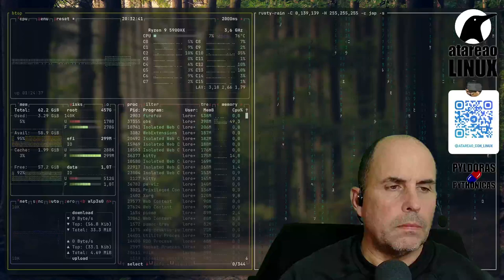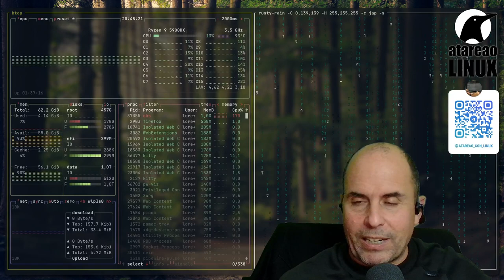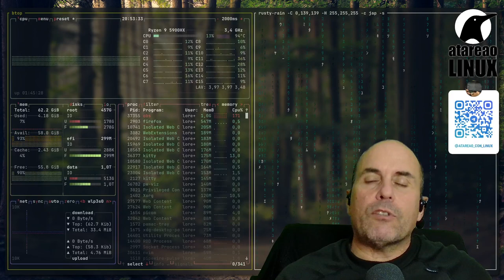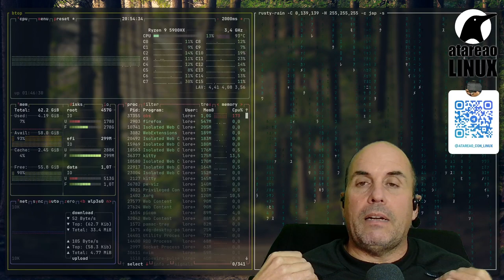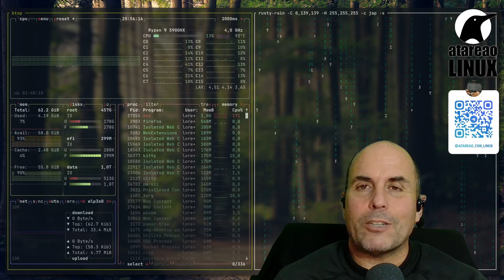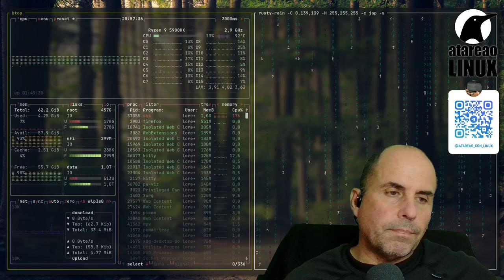482 - Podman Desktop existe o el que tiene podcast se equivoca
El episodio 478 del podcast titulado Adiós docker bienvenido podman lo dediqué a la migración que estaba emprendiendo de Docker a Podman en linux para adoptar este segundo como mi medio por defecto. En el episodio del podcast, indicaba ventajas e inconvenientes de utilizar uno y otro, y por supuesto, las motivaciones, que me habían llevado a cambiar a Podman. Sobre todo por esa opción de utilizar contenedores sin necesidad de root. Sin embargo, metí la pata hasta el fondo con el asunto de Podman Desktop. Así que en este episodio quiero rectificar y no solo esto, sino que quiero contarte algunas inquietudes que tenía cuando hice el pasado episodio del podcast, y que ya he podido resolver.